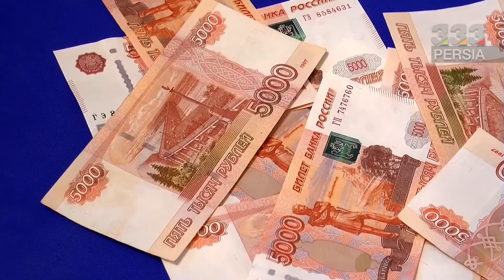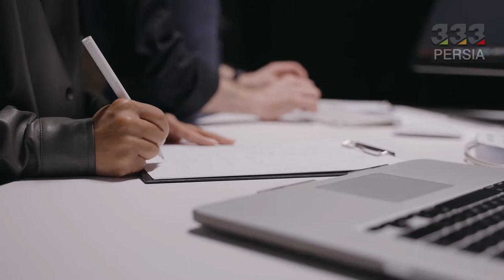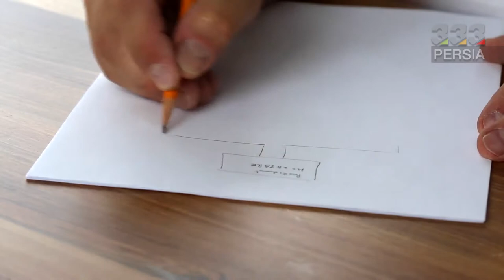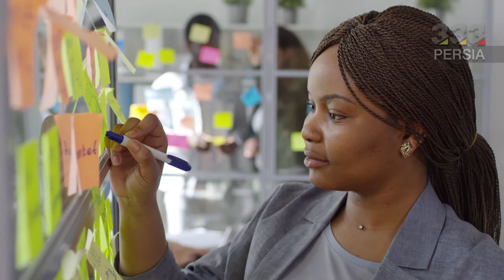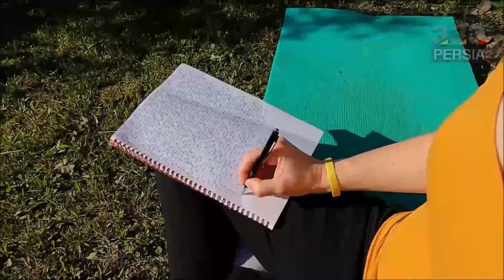چگونه در زندگی خود موفق باشیم ؟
A مقدمه
مهم نیست شما کی هستین، اهل کجایین، چندسالتونه و شغلتون چیه! چیزی که قطعا میخواین موفقیته.
همه ی آدما در همه ی مراحل زندگیشون به دنبال موفقیت میگردن اما چطور میشه بهش دست پیدا کرد؟؟
B معرفی کانال
سلام به کانال پرشیا ۳۳۳ خوش اومدین . اینجا قراره ویدیو های جذاب و لاکچری باهم ببینیم و موضوعات جدید یاد بگیریم.
لطفا اگر ویدیو های ما براتون جذابه اونهارو لایک کنید و کانال مارو با زدن دکمه زنگوله دنبال کنید تا ویدیوهای جدیدمون باهاتون به اشتراک گذاشته بشه.
C موفقیت از دید شما
برای اینکه به موفقیت برسین اول باید بدونین موفقیت برای شما در چی تعریف میشه. دیدگاه هرکس نسبت به این مساله متفاوته. کسی ممکنه موفقیت رو در یک ازدواج موفق بدونه، کس دیگه ای موفقیت رو در داشتن شغل خوب بدونه، کس دیگه ای وقتی درس میخونه احساس موفق بودن داره و دیگری وقتی پول به دست میاره. شما چی؟؟ میدونید چی بهتون حس موفق بودن میده؟
D برنامه ریزی
قطعا نمیشه اساس ثابتی برای موفقیت بیان کرد اما چند مورد هست که میتونه در مورد هر هدفی که دارین تا احساس کنین آدم موفقی هستین، بهتون کمک کنه .
موفقیت نمیتونه بر اساس شانس باشه، وقتی شما در مسیرش قدم بردارین کائنات هم به شما کمک میکنن.
موفقیت برنامه ریزی میخواد، اگر میخواین در کارتون، در زندگی شخصیتون یا در تحصیلتون موفق بشین بهتره برای روز ها ، هفته ها و ماه هاتون برنامه ریزی کنید و کاملا مصمم قدم بردارید.
ایرادی نداره اگر گاهی خسته بشین اما نباید اجازه بدین که از هدفتون دور بشین.
E تجسم موفقیت
ذهن هرچیزی رو که بتونه باور کنه به دست میاره و این مساله ای انکار نشدنیه.
اگر میخواین موفق شین باید فرق رویا پردازی و تجسم رو بدونین و رویاهاتون رو مجسم بشین.
ممکنه شما درباره ی خیلی موضوعات رویاپردازی کرده باشین اما در اون زمینه به موفقیت نرسیدین چرا؟؟
چون رویاپردازی با واقعیت ارتباطی نداره. اما تجسم خلاق هست ، به شما جهت میده و توی مسیری که هستین بهتون کمک میکنه برعکس رویاپردازی که فقط شما رو از هدفتون دور تر میکنه.
نباید از هیچ تلاشی برای رسیدن به اهدافتون دست بکشید.

F عمل کنید!
رویا پردازی رو کنار بذاری و عمل کنید!
افراد موفق علاوه بر مطالعه درباره ی حیطه ای که میخوان، عمل میکنن! به سمت هدف هاشون قدم برمیدارن و در نهایت موفق میشن. به جای اینکه منتظر بمونید تا زمان درستش فرا برسه از همین حالا اقدام به حرکت کنید و منتظر معجزه نباشید.
متاسفانه کسانی که افراد موفق رو از بیرون میبینن، این قسمت رو نادیده میگیرن.
هیچ موفقیتی با شانس و اتفاقی، اتفاق نمیوفته! پس بهتره به جای این حرف ها دست به حرکت بزنین .
G جسارت
اگر به دنبال موفقیت میدویین باید جسارت افتادن هم داشته باشین. این یکی از اصلی ترین ویژگی های افراد موفقه.
اگر درونتان یک من سرزنشگر دارین اون رو نادیده بگیرین. مهم نیست در گذشته چه خطاهایی کردین، به جای سرزنش کردن خودتون که باعث کمبود اعتماد به نفستون و در نتیجه جسارتتون میشه، بهتره که ازش درس بگیرین.
خودتون رو باور داشته باشید و به خودتون بگید که میتونید. شاید باورتون نشه اما باور های مثبت شما خیلی بهتون کمک میکنن که انسان جسور و با اعتماد به نفسی باشین.
همیشه درباره ی کسی که میخواین باشین فکر کنید و تصورش رو توی ذهنتون داشته باشید. این بهتون انگیزه ی بیشتری برای دنبال کردن خواسته هاتون میده.

چگونه موفق باشیم ؟
چگونه در زندگی موفق باشیم ؟
راز موفقیت ثروتمندان چیست ؟
چگونه ثروتمند شویم ؟
سبک زندگی میلیاردر ها چگونه است ؟
جوان ترین میلیاردر های جهان چه کسانی هستند ؟
چگونه یک میلیاردر جوان باشیم ؟
بهترین راه میلیونر شدن چیست ؟
جوان ترین میلیونر جهان کیست ؟
رازهای میلیونر شدن چیست ؟
رازهای مخفی میلیاردر های خود ساخته چیست ؟
چگونه میلیونر شویم ؟
راه های میلیونر شدن چیست ؟

اشتراک بگذارید.🙏🏼

در کانال 333.persia به مسیر موفقیت میلیاردر ها و زندگی لاکچری افراد ثروتمند، سلبریتی ها و دارایی های گران قیمت آنها می پردازیم و اطلاعاتی راجع به راه های میلیاردر شدن و سبک زندگی لاکچری میلیاردر ها در اختیارتان قرار می دهیم. اگر مایل به دانستن جدیدترین اطلاعات و اخبار راجع به پول،مدیریت مالی و ارز های دیجیتال هستید به شما آموزش خواهیم داد که چطور با انگیزه موفق به جذب ثروت شوید .